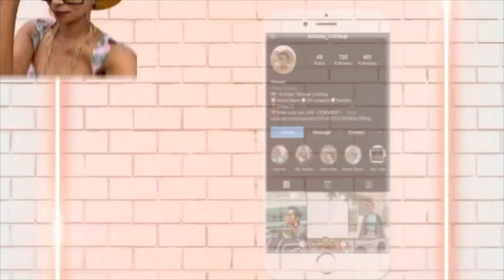Travel VLOG: Family Road Trip | Driving to OKC + Cabin Life | Simone Livinitup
It was time for a must needed family vacation that everyone was looking forward to! Sit back and enjoy the road trip to Broken Bow Cabins, located in Oklahoma as we experienced the cabinlife .This will be a series of videos that you will not want to miss all the crazy adventures😊 God willing~remember to stay living your best life and continue to live it up!!!🥰💕